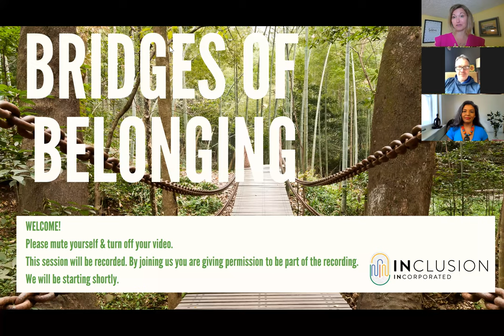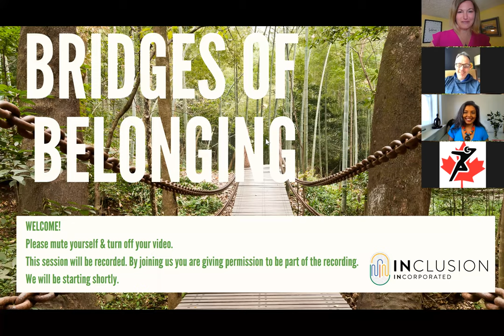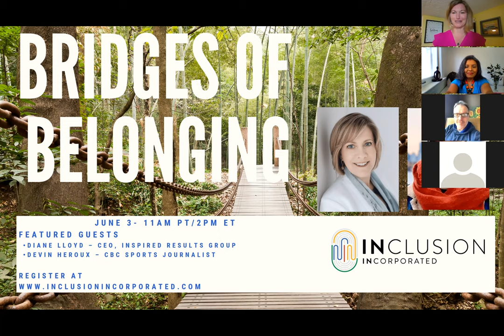Bridges of Belonging Episode 2 - Dr. David Legg and Karen Craggs-Milne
Bridges of Belonging conversations are an opportunity explore our connections – and how we can be intentional in appreciating each other, listening to understand, acknowledging that we don’t know what we don’t know, and going on a learning journey together to share, learn, connect and create.

This conversation featured Dr. David Legg and Karen Craggs-Milne.
Dr. David Legg is a Professor in the Department of Health and Physical Education at Mount Royal University in Calgary. He has been named one of Calgary's Top 40 Under 40 (quite a while ago now!), received the Gary McPherson and King Clancy Awards and Queen's Diamond Jubilee Medal. As a volunteer, David is the past president for the Canadian Paralympic Committee and past board member for the 2015 Pan Parapan American Games in Toronto. David also served the International Paralympic Committee on their Sports Science Committee, and he is currently the President of the International Federation of Adapted Physical Activity.

Karen Craggs-Milne is the founder of Conscious Equality, which is a D&I consulting agency. She is a proud Kenyan Canadian, Karen Craggs-Milne is a recognized leading global expert with over 20 years of international experience promoting equity, diversity, gender equality and inclusion. She is an Obama White House recognized Gender Equality Changemaker (2016) and a Global Goodwill Ambassador for Sustainable Development Goals (2018).